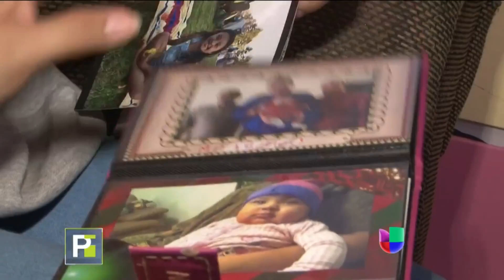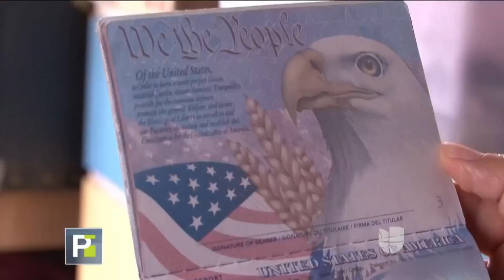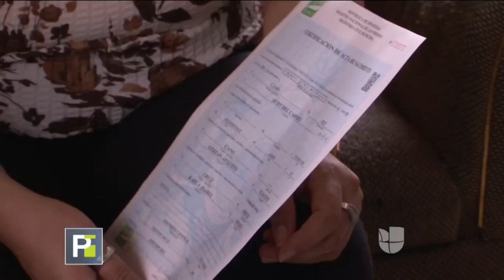ICE separó a esta madre de su hija hace tres años y desde entonces no sabe donde está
Esta madre hondureña fue arrestada al llegar a Estados Unidos y enviada a un centro de detención de Florida. Tras varios meses encerrada, le informaron que su hija había sido entregada al gobierno. Ella fue deportada a Honduras sin la menor.